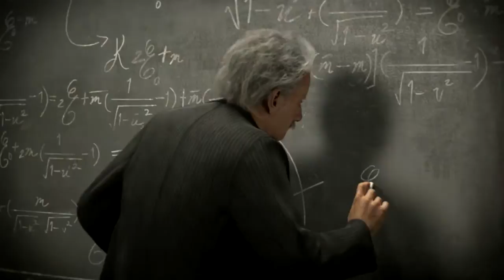Civilization 5 (BNW): Poland Ep. 1 - Polish Pokemon Masters!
Hey guys and welcome to my attempt to get my Polish brethren into space! I wonder if pierogi are non perishable in a vacuum? In this episode we get off to a great start getting our second city with no contest!

Stalk my facebook for other updates!

Check out these Pokemon Series if you enjoyed this and want to see my main focus!